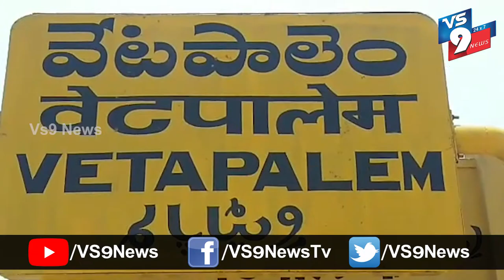వేటపాలెం మండల పరిధిలోని రావూరిపేట ముస్లిం బజారులో కూరగాయల పంపిణీ చేశారు ||VS9NEWS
Watch:
రావూరిపేటలో...

వేటపాలెం మండల పరిధిలోని రావూరిపేట ముస్లిం బజారులో కూరగాయల పంపిణీ చేశారు. ఈ కార్యక్రమం  నాసిక శివాజీ ఆధ్వర్యంలో జరిగింది.
ఈ కార్యక్రమంలో బండ్లబాబు, వాలింటీర్ ప్రెసిడెంట్ బాబర్, స్కూల్ చైర్ పర్సన్ సదాశివరావు , గ్రామస్తులు పాల్గొన్నారు.